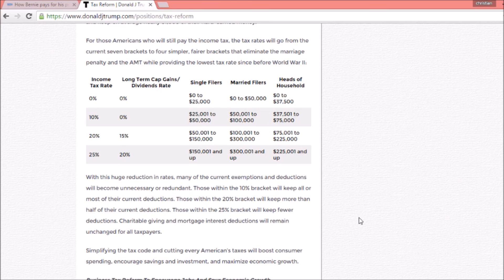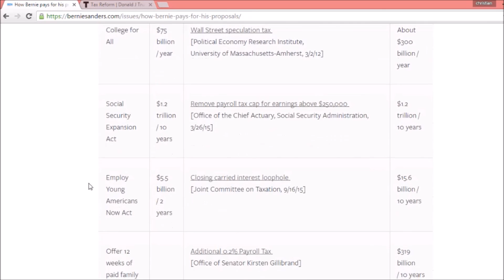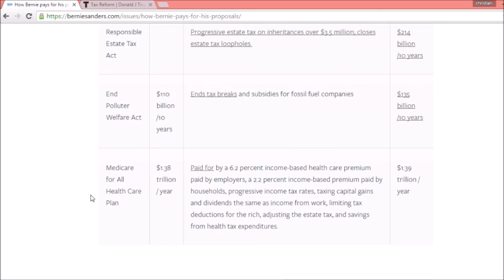Bernie Sanders v. Donald Trump: Policy Positions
What is the difference between Bernie Sanders and Donald Trump? Here's a hint... A LOT